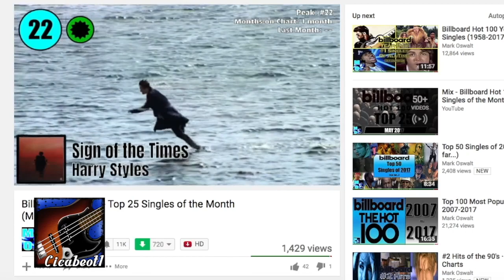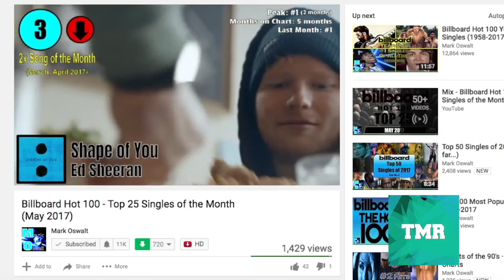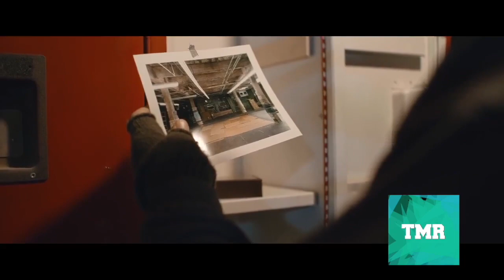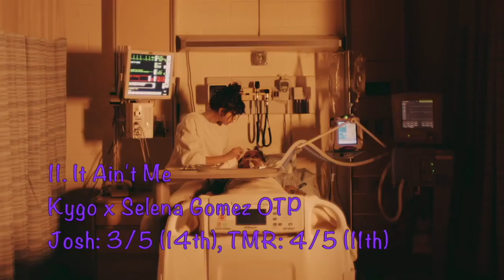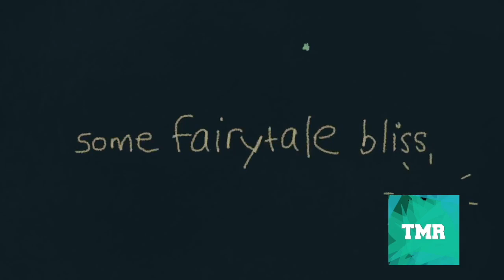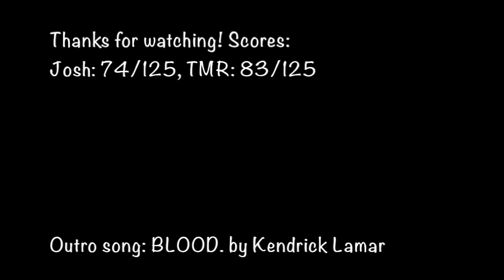Ranking The Hits: May 2017 (ft. TrueMusicReviews)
2 men. 25 songs. 1 month. 2017.